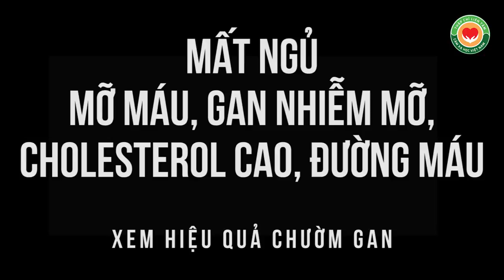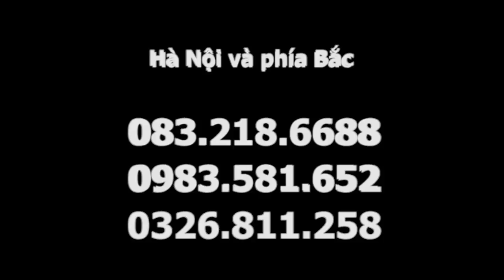Mỡ máu, gan nhiễm mỡ, cholesterol cao, đường máu, mất ngủ, tiểu đêm - chườm gan nào